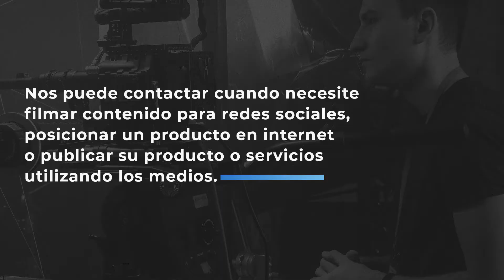Lobanov Films Showreel | Spanish